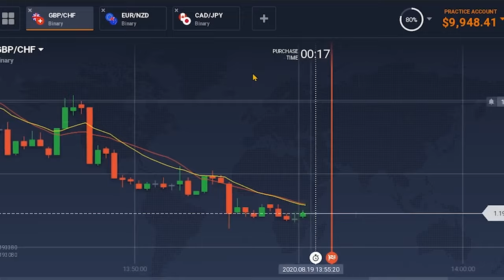forex trading in uganda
Welcome to another episode of the luganda forex trading channel, where we dive deep into the fascinating world of Forex trading.
 In this exclusive interview, we bring you an intimate conversation with sewankambo isma, a seasoned Forex trader, as they unveil the intricate details of their personal journey in the world of currency exchange.📈 In "Inside the Mind of a Forex Trader:
 My Personal Journey Unveiled," sewankambo isma  shares insights into the mindset that has propelled them to success in the dynamic and often challenging Forex market. From the early days of learning the basics to mastering advanced trading strategies, this interview provides a firsthand account of the highs, lows, and pivotal moments that shaped sewankambo's trading career.🌐 Throughout the conversation, we explore the strategies, tools, and philosophies that sewankambo employs in the Forex market. Get ready to gain valuable insights into risk management, market analysis, and the emotional aspects of trading that every aspiring trader needs to navigate.🔍 Whether you're a seasoned trader looking for new perspectives or a novice seeking inspiration, this interview offers a transparent look into the life of a Forex trader who has weathered the storms and come out on top.🎓 Don't miss this opportunity to learn from sewankambo's experience and uncover the secrets that have contributed to their success. Hit play now and join us on this captivating journey "Inside the Mind of a Forex Trader."📌 Timestamps:
[00:00] Introduction
[03:15] Early Days in Forex
[09:42] Turning Points and Challenges
[16:20] Trading Strategies Unveiled
[24:55] Emotional Rollercoaster of Forex
[30:40] Lessons Learned and Future Outlook👍